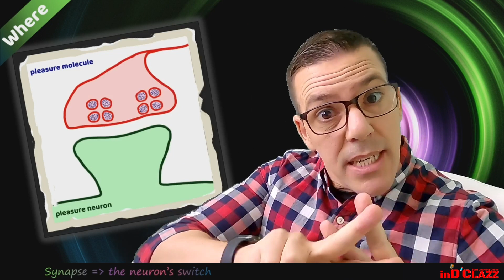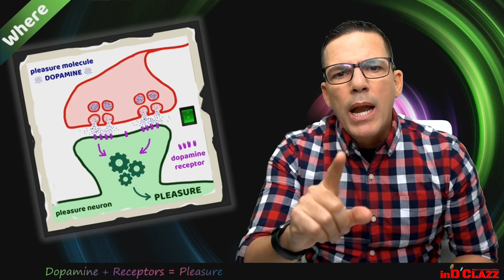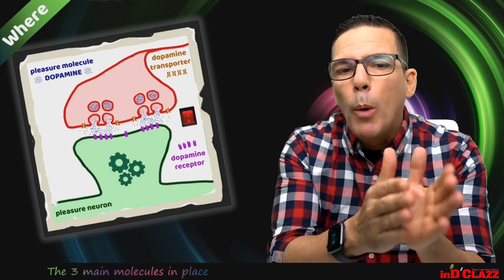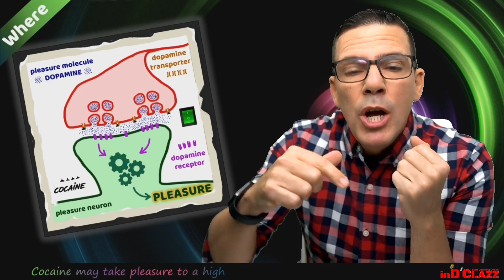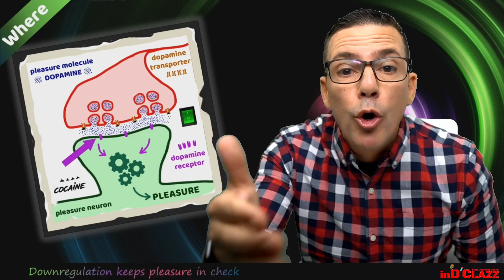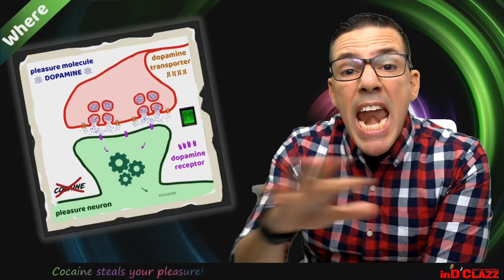Where does cocaine steal our pleasure? Drug addiction and the brain.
The world is still impacted by illegal drugs. And one of the many reasons behind it is the lack of education about the impact of drugs on our brain and behavior. Our intention with this video is to educate the viewer on the neuroscience of drug addiction, with an emphasis on cocaine.
Learn more @ inDClazz.com

We humans need pleasure to attach meaning to our life experiences. Even when we can find pleasure in a myriad of different experiences and things, in harsh times desperation could make us consider other unfortunate sources of quick pleasure.

One of those sources of unfortunate pleasure is in drugs. And drugs produce both a fast and intense pleasure and a long-lasting change in the function of our brains. Almost inevitably illegal drugs like cocaine will produce addiction in the frequent user so that the individual can't escape its consumption.

If we take a look at the mechanisms of pleasure by cocaine, and the subsequent neurophysiological response of the brain, we could easily realize that the "game is rigged" from the beginning. Cocaine will change your brain and ensure dependency. By clearly showing how your brain is being tricked by cocaine, we hope to help people consider twice before looking for illegal drugs as a source of pleasure.

Dopamine, dopamine receptors, and dopamine transporters play an important role in understanding cocaine addiction. These molecules interact in the synapses of the nucleus accumbens to produce the daily pleasures of our life. But the balance in their activity is completely messed up by cocaine and other illegal drugs.

We hope to bring a clear message with this video: we all should avoid illegal drugs altogether for our safety and for that of others around us.

If you find any value in this video and believe that any of your friends or family could learn something from it, consider sharing it with them.

And please, Say No To Drugs.

-Behavioral Neuroscience 9th Edition
-Netter's Neuroscience Coloring Book 1st Edition

SUBTITLES

Los Subtítulos se ofrecen en Inglés y en Español.
Subtitles are offered in both English and Spanish.

Dr. Emanuel Cristian Mora Macias, PhD
Professor of Neurobiology, Havana University, Faculty of Biology, 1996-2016
Professor of Behavioral Neuroscience, Cornell University, SCE, 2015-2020

This is at no extra cost to you! It's just one more way to help our project. Thank you for supporting inDClazz so we can continue to provide you with valuable content each week!